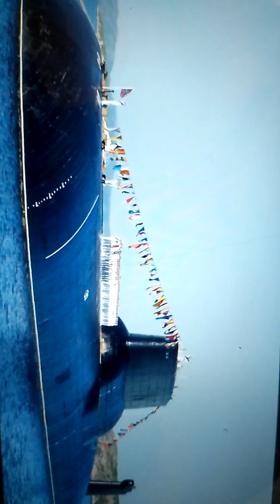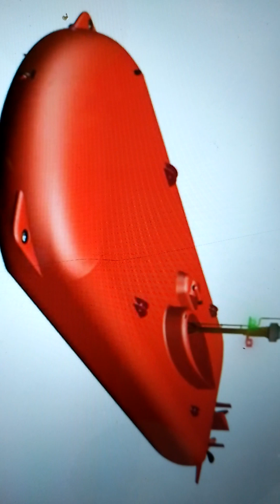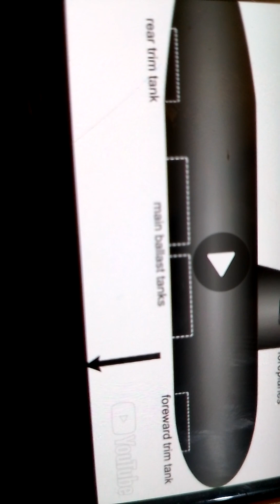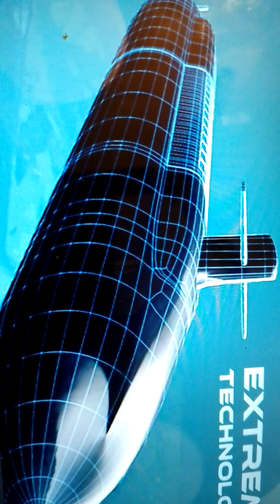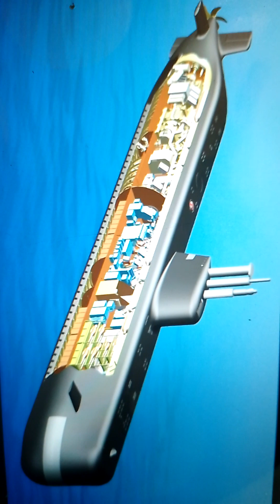submarine how it works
submarine